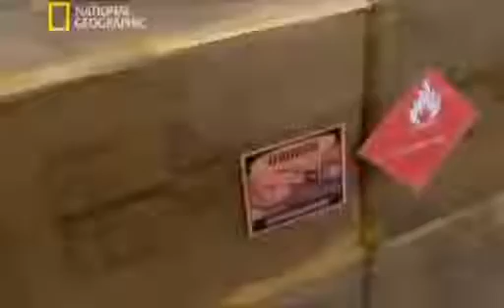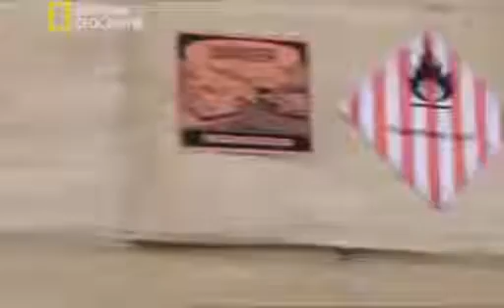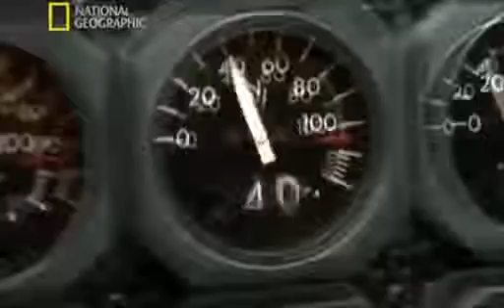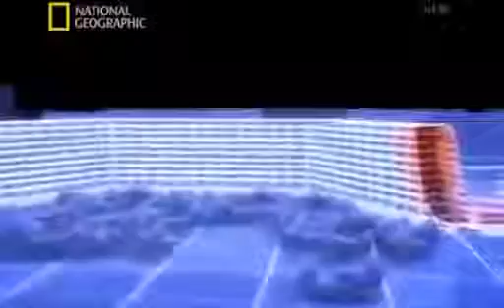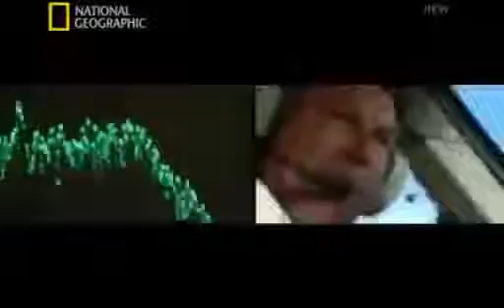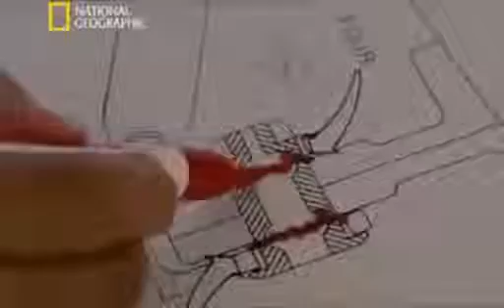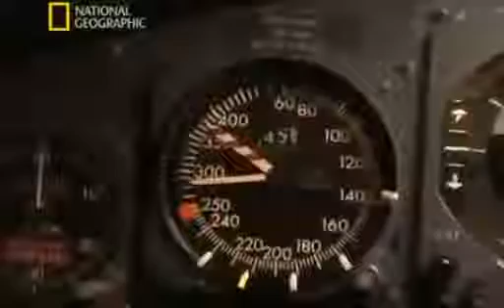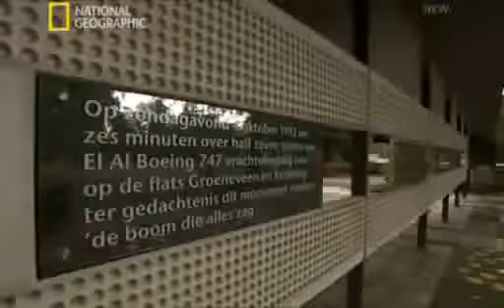Air Crash Documentary HD - Mega Disasters Amsterdam Air Crash